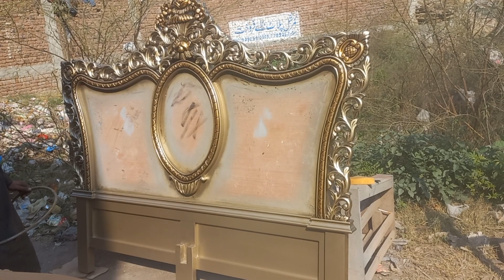لو جی نیا چنیوٹی بیڈسیٹ مکمل وہ بھی ٹوٹل شیشم ووڈ میں😍👌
لو جی نیا چنیوٹی بیڈسیٹ مکمل وہ بھی ٹوٹل شیشم ووڈ میں😍👌muslimchiniotyfurnitures